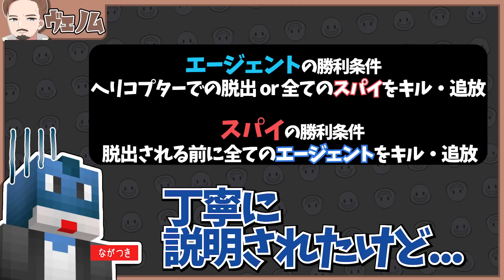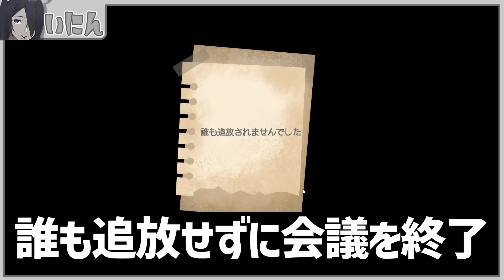スパイあーけん、渾身のロケランが彼方に消え去り咽び泣く - SPY RUMBLE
編集：研修中PR